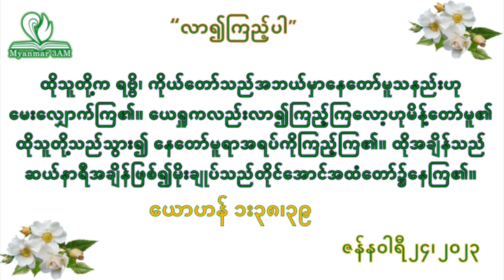ဇန်နဝါရီ ၂၄ - လာ၍ကြည့်ပါ - နံနက်ယံဝတ်